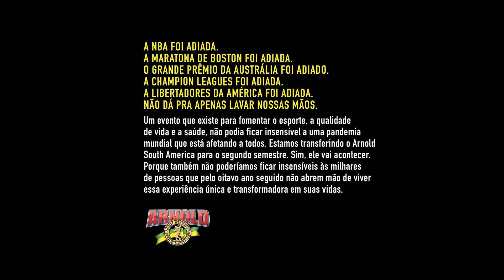VEJA O QUE BRANDÃO FALOU SOBRE O ADIAMENTO DO ARNOLD BRASIL 2020- QUAL O NOVO RUMO ?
Arnold classic Brasil 2020 foi cancelado/adiado e neste vídeo vocês verão uma live que foi divulgada pelo atleta IFBB PRO OPEN Rafael Brandão que seria o principal competidor Brasileiro deste evento falando um pouco dos seus sentimentos sobre este momento tão delicado que o Brasil e todo mundo se encontra !!

SOBRE IMAGENS/ ABOUT IMAGES:

"Se não gostou da utilização de imagens nesse video , não de strike entre em contato conosco pelos comentarios ou via email  que excluimos as imagens "

Bodybuilding,bodybuilder, OPEN 2020, RAFA BRANDAO